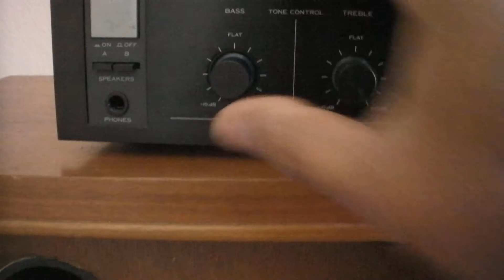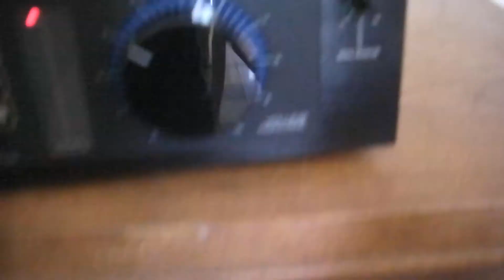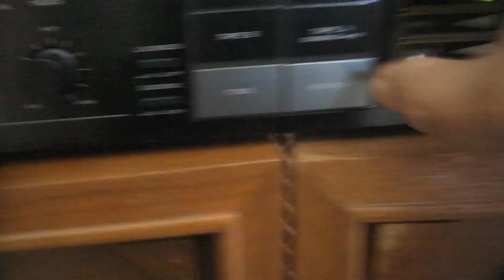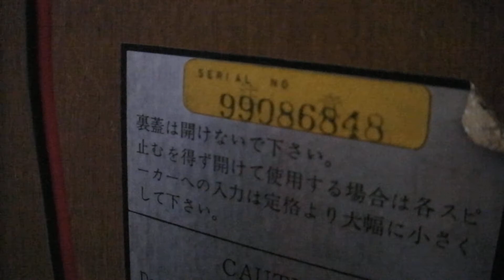Sansui SP-1000 Speakers